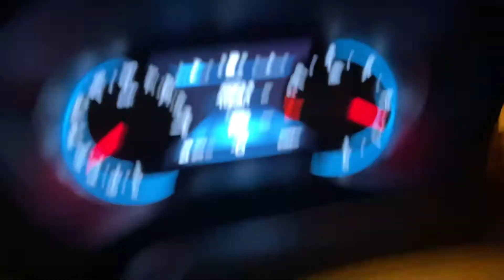Aloo Ka Paratha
Travelling, Delhi, Foodie, Fun with kids, Creativity, Weather,
Recording- Iphone X,One Plus 7 Pro,Go Pro Hero 9,Iphone 11

editing parathas aloo edit all HYPIXEL newtoyou viral

youtube description me kya likhe,

youtube description me kya likhe 2021,

status me kya likhe,taweez kis rang se likhna chahiye,whatsapp status me photo pe likhna hai,hindi me title likhne se video search me aayegi yaah nhi,youtube channel about kaise likhe

red technical world, short video ka description kaise litshan austuha sbart siden ka denorintion kaina likshan